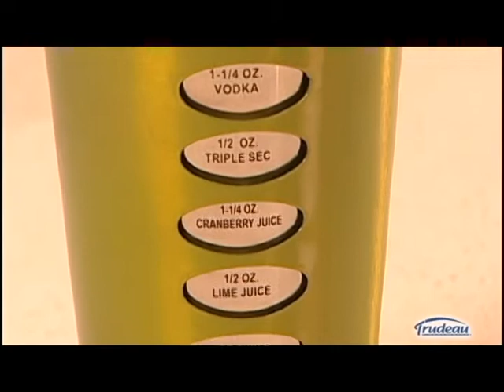Trudeau cocktail shaker / Mélangeur à cocktail Fusion de Trudeau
Trudeau's Fusion Recipe Cocktail Shaker is not only sturdier and more comfortable to use than most other shakers, it also features eight drink recipes engraved into the shaker with an easy view window.

Le mélangeur à cocktail Fusion de Trudeau n'est pas seulement plus solide et confortable que la plupart des autres mélangeurs, il contient également huit recettes qui sont gravées sur sa surface et faciles à lire.